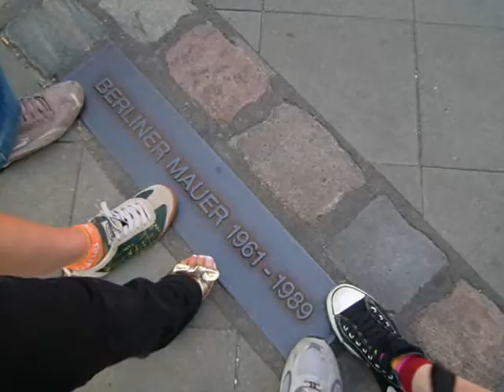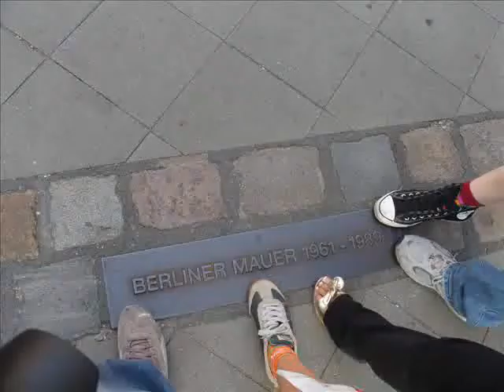Berlino 4/8-9/8 2007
Viaggio a Berlino